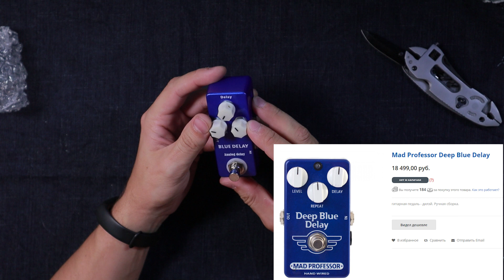Самый ДЕШЕВЫЙ Delay с Aliexpress! Mosky Blue Delay(розыгрыш)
►Розыгрыш этой педали среди комментариев!◄

В этом ролике мы распакуем и послушаем САМУЮ дешевую педаль delay(эхо, задержка), которую сегодня можно купить. Конечно, на Aliexpress.
MOSKY Blue Delay - клон Deep Blue Delay от MAD Professor.
И разница стоимости 15 РАЗ!
А как она звучит, узнаете из ролика:)

и участвуй в розыгрышах гитар, а так же получай консультацию по любому гитарному вопросу!

★Кошельки для помощи каналу:
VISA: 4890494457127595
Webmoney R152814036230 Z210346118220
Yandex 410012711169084